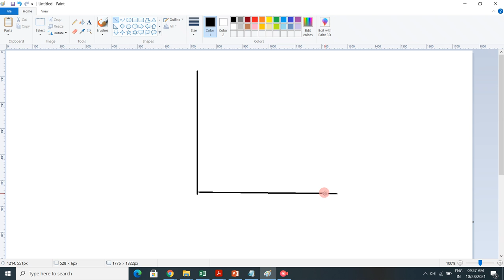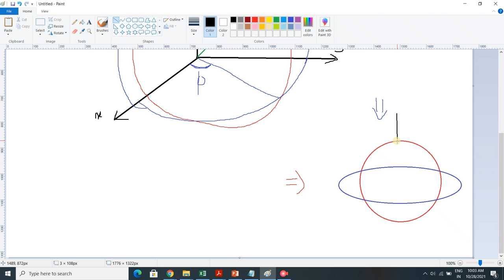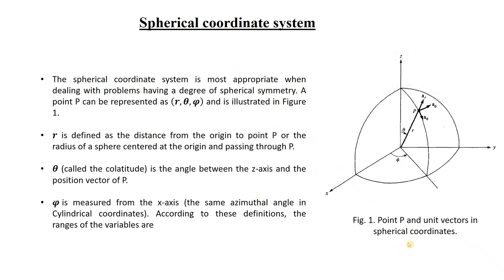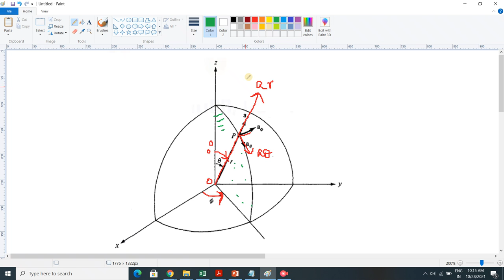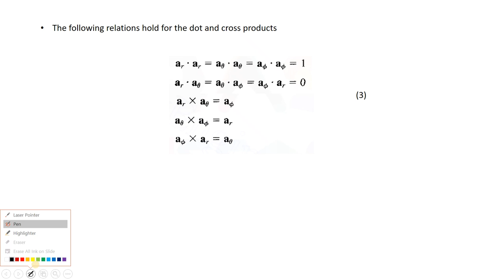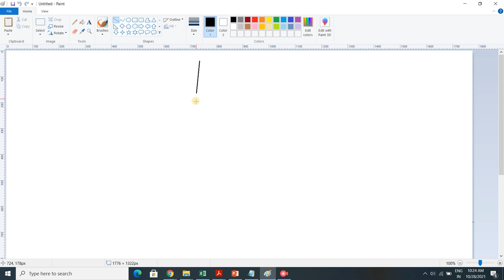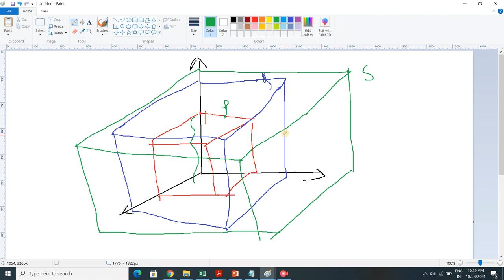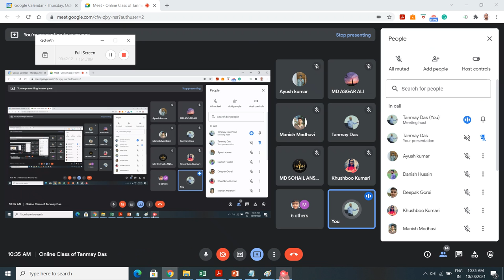Lecture No. 6_Co-ordinate systems and transformation_EE 303_28.10.2021